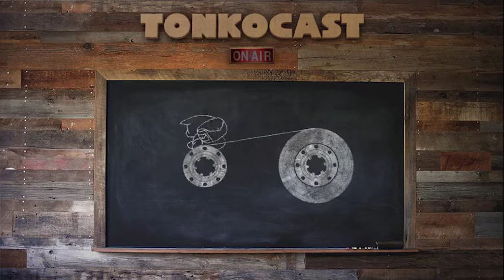TONKOCAST: The Good Dinosaur, Pete Sohn (#012)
Tonko House has been blessed with  tremendous support from this amazing community of animation industry.

One thing we love talking about is "animation and filmmaking."  And another thing we are most grateful is our talented circle of friends.
Tonkocast is all about what we love about---talking animation with our friends once a month.

Our guest #12 is our friend, a Pixar feature director, Pete Sohn! We were lucky enough to get to know Pete at Pixar, and witness him work through art, story, animation, and eventually directing both "Partly Cloudy" and "The Good Dinosaur."

**Tonkocast is a total DIY operation recorded with non-professional equipment.   So excuse our home made quality everyone!

*** Please note at 1:10, "Incredibles" is labeled as a 2014 film. We apologize for this mistake, it was released in 2004.